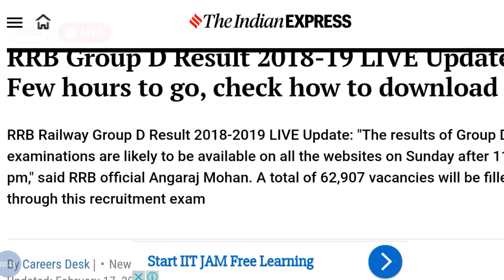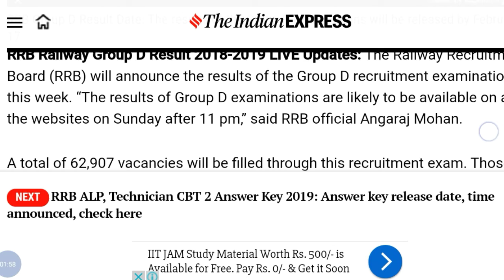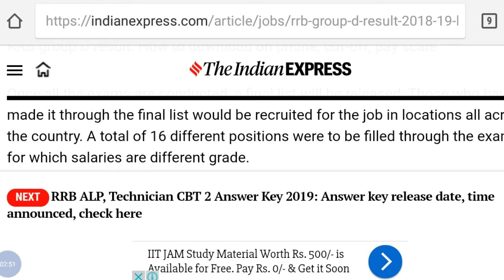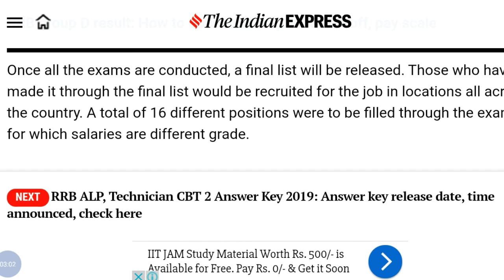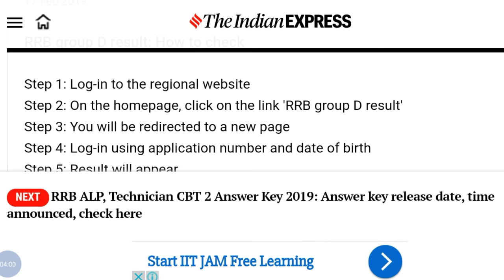RRB Group D Result Today At 11 PM | Big News For All Candidate | Studyhard